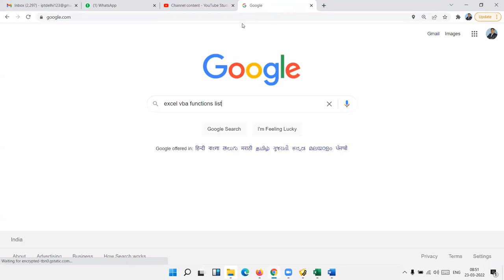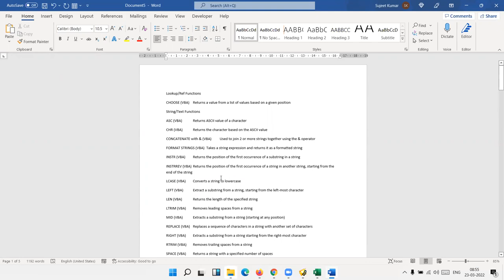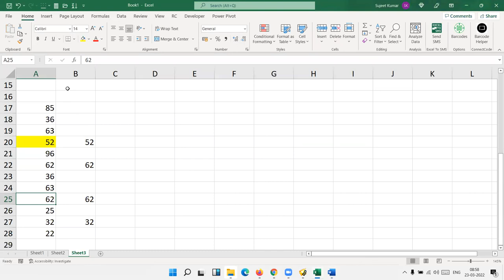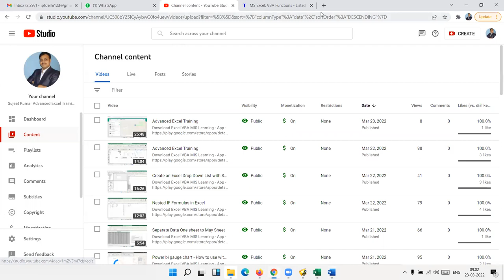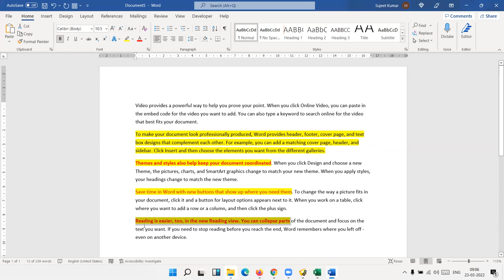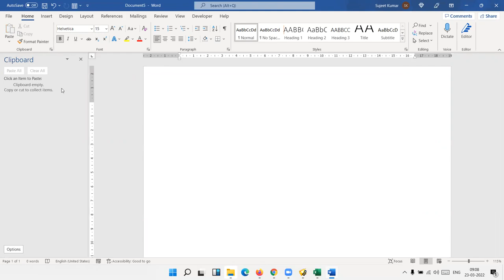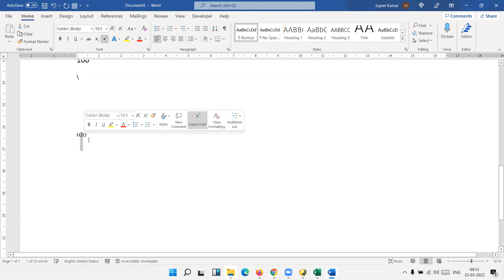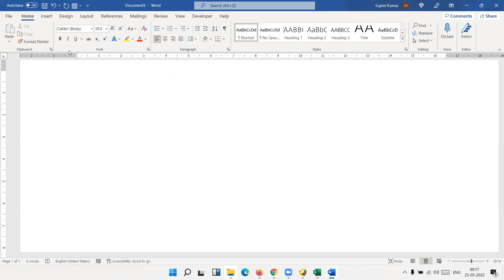Fantastic MS Word Tricks